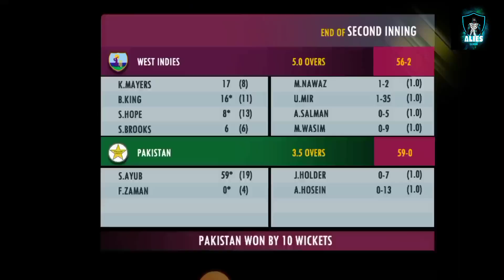Saim Ayub 59 Runs in 19 balls against West Indies Real cricket 20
Saim Ayub 59 Runs in 19 balls against West Indies Real cricket 20 ‎@TWOSIDEGAMERS
real cricket update
real cricket gameplay
gameplay